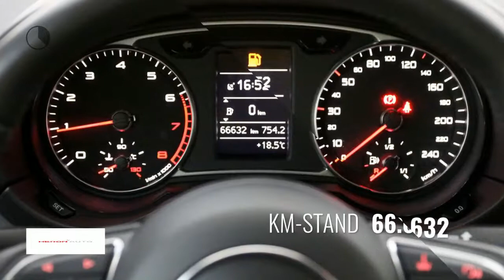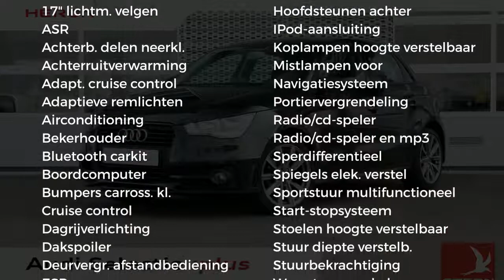Audi A1 Sportback 1.2 TFSI 86pk Admired S-Line | Navigatie | Airco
Gem. verbruik: 5,0 l/100km
Verbruik stad: 6,0 l/100km
Verbruik snelweg: 4,0 l/100km
Emissie: 118,0 g/km
Energielabel: B

Merk: Audi
Model: A1
Type: Sportback 1.2 TFSI 86pk Admired S-Line | Navigatie | Airco
Bouwjaar: 2014
Vermogen: 86 kW
Cilinderinhoud: 1.197 cc
Aantal cilinders: 4
Brandstof: benzine
Uitstootklasse: euro 5
Transmissie: handgeschakeld
Gewicht (leeg): 1.040 kg
Max trekgewicht: 1.000 kg
Carrosserievorm: hatchback (5 drs)
Kleur: zwart

Accessoires:
* 17'' lichtmetalen velgen, 5-V-spaak, tweekleurig, 7,5Jx17
* Aandrijfslipregeling (ASR)
* Achterbankleuning, in delen neerklapbaar
* Achterruit, verwarmbaar met tijdschakeling
* Adaptieve remlichten bij noodstop
* Afstandsbediening, radiografisch geïntegreerd in de inklapbare sleutel
* Airbag voor bestuurder en voorpassagier
* Airconditioning, handbediend
* Antiblokkeersysteem (ABS)
* Audi dynamisch onderstel
* Audi Music Interface
* Automatische snelheidsregeling
* Bandenreparatieset
* Bekerhouders, twee in de middenarmsteun vóór
* Bluetooth carkit
* Boordgereedschap in de bagageruimte
* Buitenspiegel in zwart
* Buitenspiegels, elektrisch verstelbaar en verwarmbaar
* Bumpers in kleur van de carrosserie
* Centrale portiervergrendeling incl. kofferdeksel en tankdop
* Claxon, tweetonig
* Cruise control
* Dagrijverlichting
* Dakbogen en Dak in het zwart
* Derde remlicht
* Elektrisch bedienbare ramen vóór incl. tipfunctie, comfortsluiting en sluitkrachtbegrenzing
* Elektronisch stabiliseringsprogramma ESP
* Gasdrukveren voor de motorkap en de achterklep
* Grille frame in hoogglanzend zwart
* Hoofdsteunen vóór en achter, in hoogte verstelbaar
* Interieurverlichting, vertraagd dovend
* Koplampen, halogeen met helder glas incl. elektrische lichtbundelhoogteverstelling
* Middenarmsteun
* Mistlampen, halogeen, in de voorbumper geïntegreerd
* MMI navigatie plus icm Pro Line Business en Pro line S
* Multifunctioneel sportstuurwiel
* Navigatie
* Opbergvakken in de portieren vóór en in de middenconsole
* Portierbekleding in stof
* Portiergrepen, in kleur van de carrosserie
* Radio chorus met cd-speler, ook geschikt voor mp3, incl. passief luidsprekersysteem; totaal vermogen 40 watt
* Radio concert met cd-speler en SDHC-kaartlezer, separaat 6,5-inch TFT-kleurenscherm, MMI-bedieningsconcept, TP-memo onder het rijden, acht passieve luidsprekers voor- en achterin (80 watt)
* Ruitenwissers met variabele intervalschakeling (vier standen)
* S line badge op beide voorschermen
* S Line dakspoiler
* S Line opschrift op instaplijsten links en rechts
* Sportstuurwiel, driespaaks multifunctioneel in leder
* Start/stop systeem
* Startblokkering, geïntegreerd in het motormanagement
* Stoelen, standaard met handmatige verstelling van lengterichting, rugleuning en zithoogte
* Stuurbekrachtiging
* Stuurwiel, in hoogte en lengte verstelbaar
* Telefoonvoorbereiding basis
* Uitstroomopeningen, matzwart
* Ventilatieroosters in exterieurkleur
* Verchroomde uitlaatsierstukken
* Verwarming en ventilatie, aanjager met 4 snelheden
* Voor- en achterbumper, inlaatroosters in de voorbumper en diffusor inzetstuk in de achterbumper in sportief- markant design
* Warmtewerend groen getint glas
* Zonnekleppen, omhoogklapbaar en opzij draaibaar inclusief make-up spiegels
* NAP
* Energielabel B
Omschrijving:

Aanbieder: